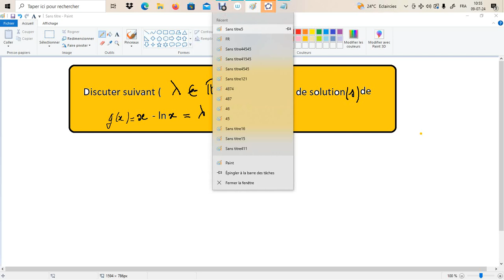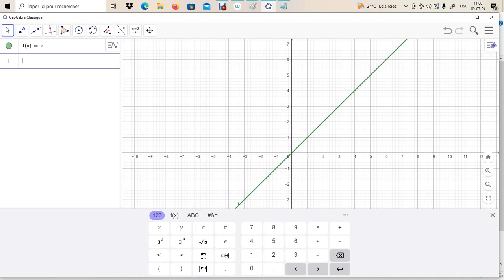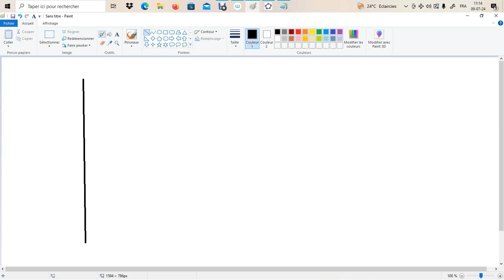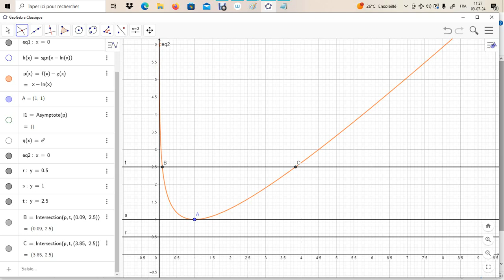Discuter suivant (lambda apart à R) le nombres de solution de x - ln x = lambda